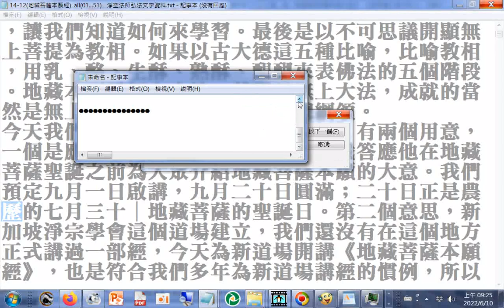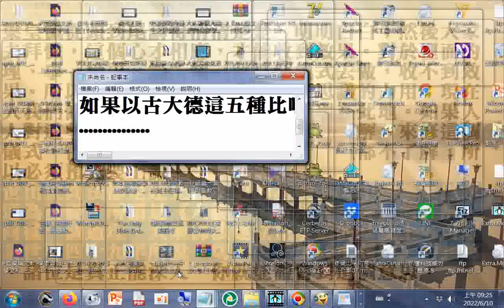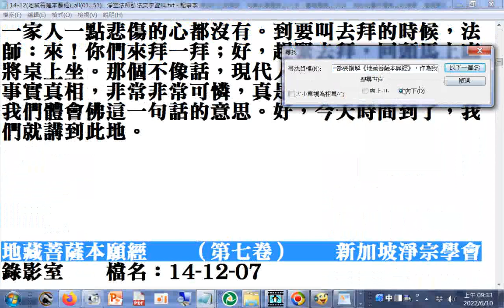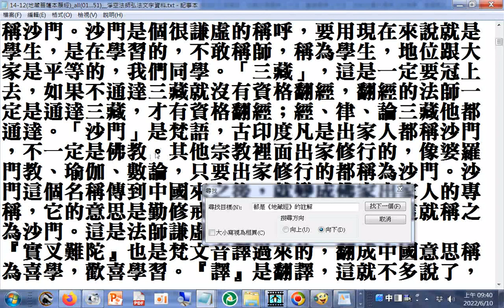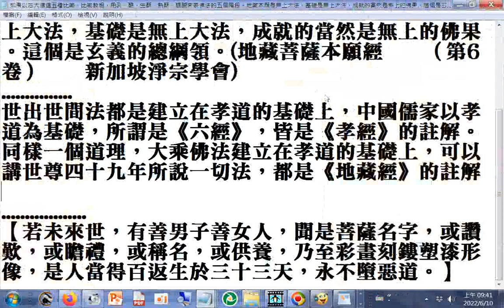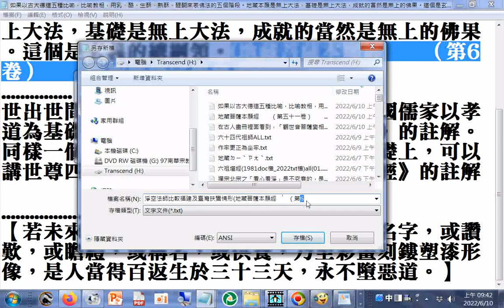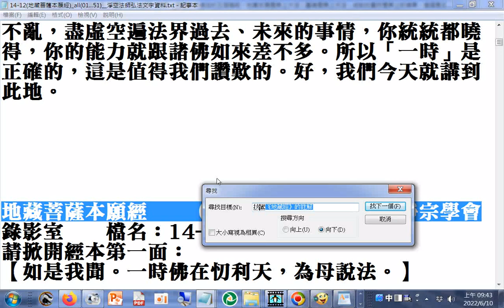摘錄#淨空法師講解#地藏菩薩本願經 新加坡淨宗學會......我們一定第一部要講解《地藏菩薩本願經》，作為我們修學大乘的基礎。(地藏菩薩本願經 （第1卷） 新加坡淨宗學會)...